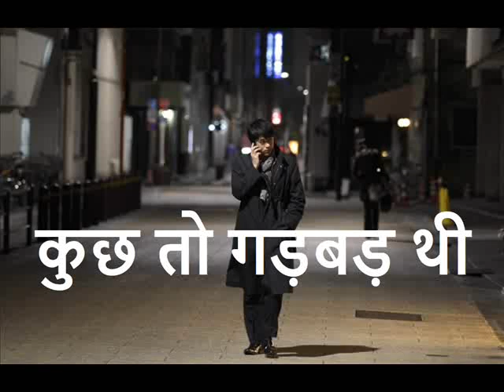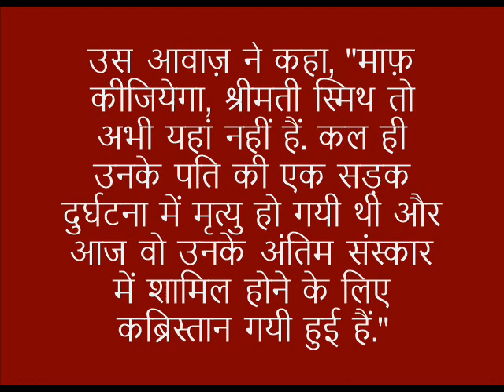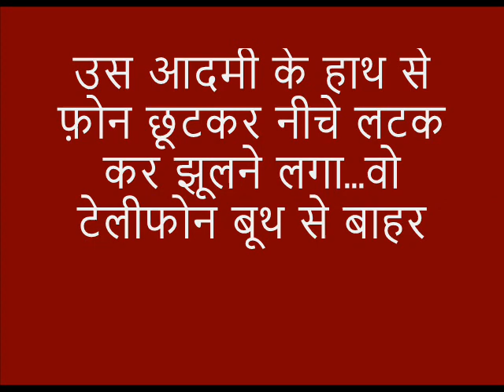कुछ तो गड़बड़ थी: रोमांच और रहस्य